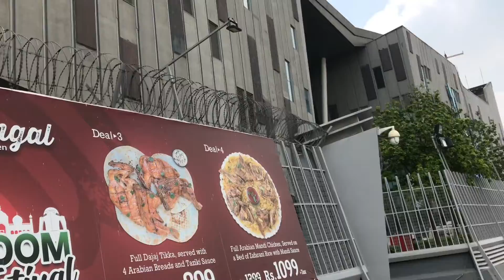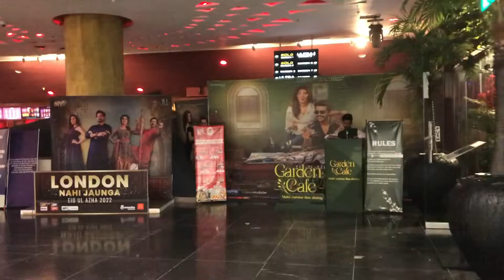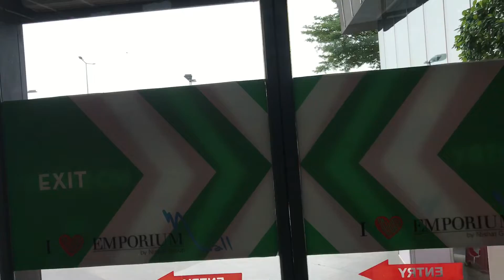Shopping Mall Vlog || Emporium Mall Lahore - yar ye shopping mall bohut bara hai | hamza khokhar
Shopping Mall Vlog  || Emporium Mall Lahore - yar ye shopping mall bohut bara hai | hamza khokhar    Emporium Mall Lahore - Largest Shopping Mall in Lahore Pakistan By Nishat Group. 200+ Brands. shopping shops yar mai iss mall mai pehli dafa gaya tha yaqeen janay yar kia hi nazara tha mai ise dekh kar hairan reh gaya yar pakistan mei  itna bara shopping mall waqai hi hairaan kun hai . agar video acchi lage to channel ko SUBSCRIBE lazmi karye ga aur bohut bohut SHUKRIA
KHUDA HAFIZ